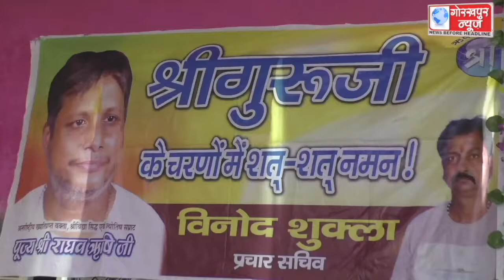शिव महापुराण संगीतमय साप्ताहिक कथा का बुधवार से हुआ शुभारंभ,ऋषिसेवा समिति के अध्यक्ष राघव ऋषि जी ने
शिव महापुराण संगीतमय साप्ताहिक कथा का बुधवार से हुआ शुभारंभ,ऋषिसेवा समिति के अध्यक्ष राघव ऋषि जी ने प्रेस वार्ता कर नागरिकों से कथा में शामिल होने के लिये किया अपील